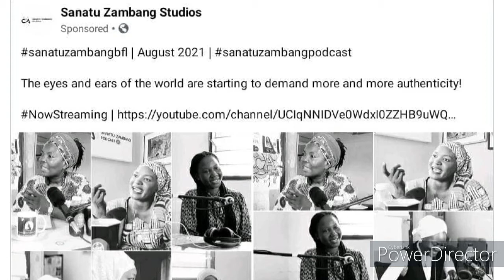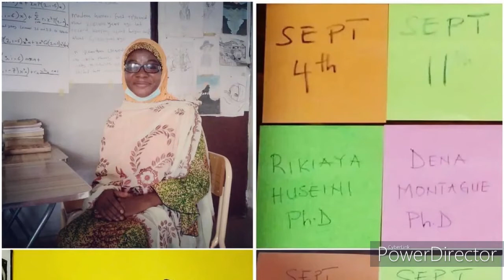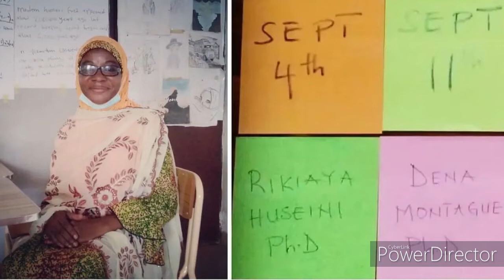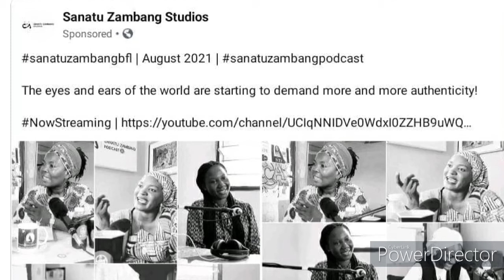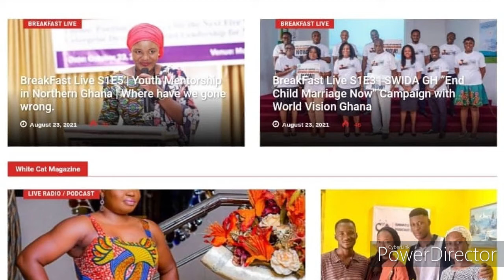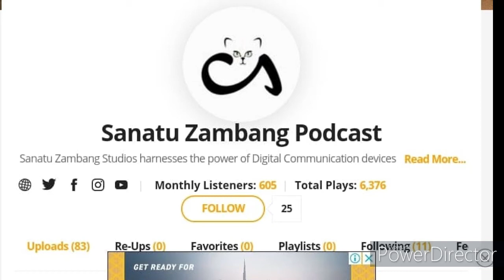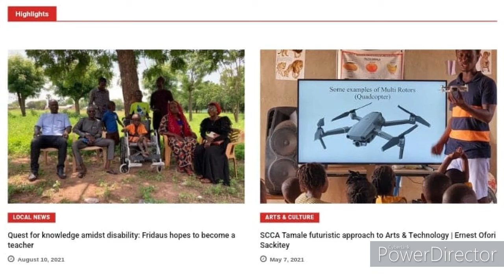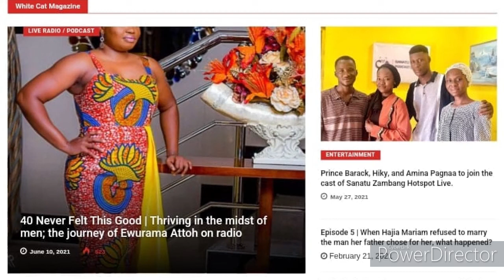BreakFast Live S1E7 | The rise of HIV AIDS infections among the youth. | Tua Fouzia Alhassan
"I think at a point we were more focused on ending teenage pregnancy and denying that infections also exist that could affect the child. We missed that point big time." —  Tua Fouzia Alhassan

HERPol-AFRICA aimed towards equipping students in the field of Science, Technology, Engineering and Mathematics. HERPol Africa in partnership with the Mastercard Foundation in 2020 sensitizes local communities in Northern Ghana on COVID-19 guidelines, visiting a total of 820 households in 10 communities reaching a total of 4,017.

The BreakFast Live is a Ghanaian podcast show based in Tamale. It is owned, produced and aired inside Sanatu Zambang Studios. Other Podcast Shows produced by Sanatu Zambang Studios are available

SDGs Live | Covid-19 In Africa: an ovarian victory?